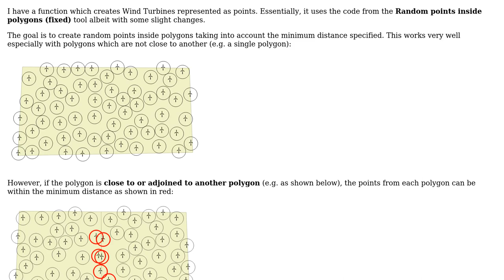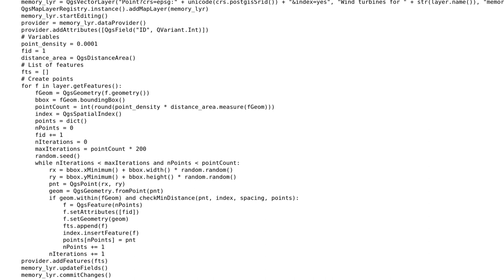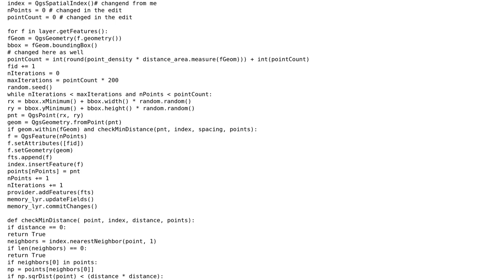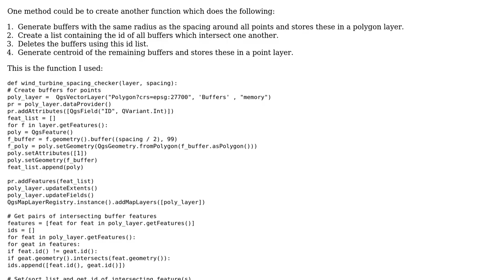GIS: Generate points in multiple features taking minimum distance into account (2 Solutions!!)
GIS: Generate points in multiple features taking minimum distance into account

With thanks & praise to God, and with thanks to the many people who have made this project possible! You are responsible for your own actions.